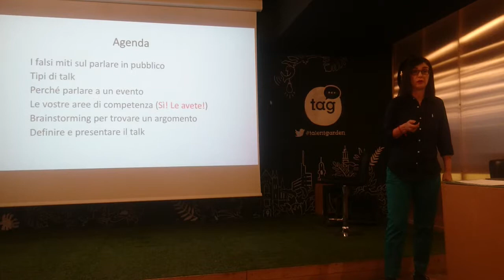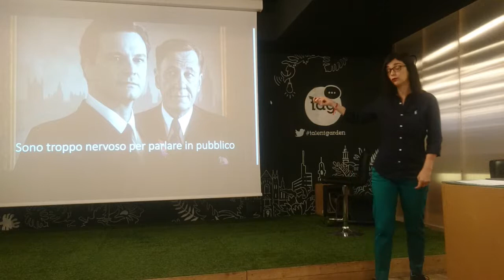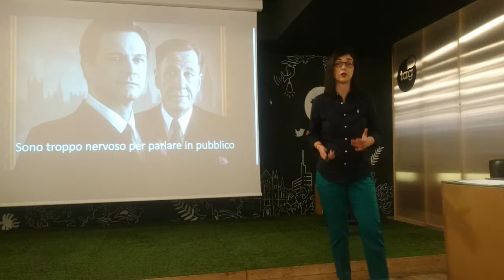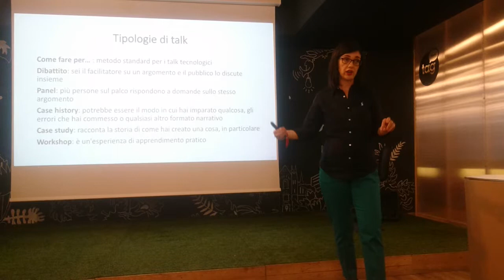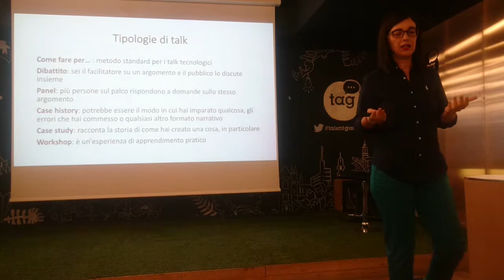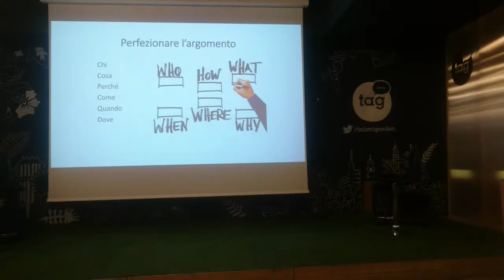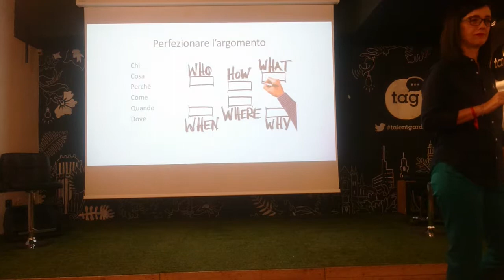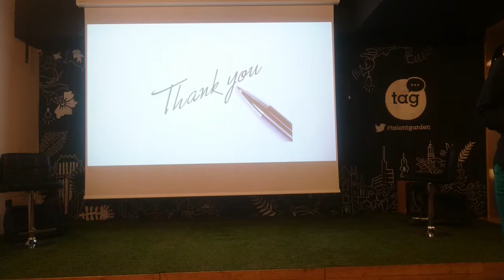Meetup 2018-06-25 Come generare idee per parlare in pubblico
di Simona Simionato.
In un'ora ci insegnerà come superare l'ansia di parlare in pubblico e ci condurrà attraverso un esercizio con cui trovare idee ed argomenti per tenere presentazioni. Durante l'esercizio si consiglia di usare carta e penna, ma si riesce a portarlo a termine anche sul portatile o con la tastiera dello smartphone. L'esercizio sarà a tema chatbot ed è applicabile a qualsiasi situazione. Non solo, anche un chatbot ha bisogno di idee e il metodo può essere applicato anche dai suoi sviluppatori durante la creazione della sceneggiatura.